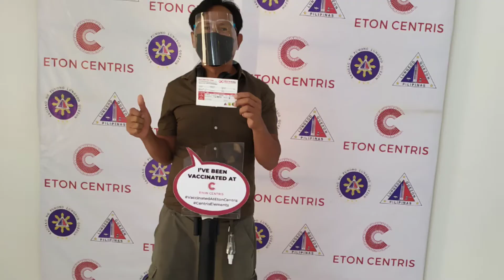Tara guys magpabakuna na tayo @Centris Quezon City (QC PROTEK TODO )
QC PROTEK TODO sa bacunang segurado @Centris ...tara guys magpabakuna na tayo sa mga hindi pa nabakunahan panoorin mo to.